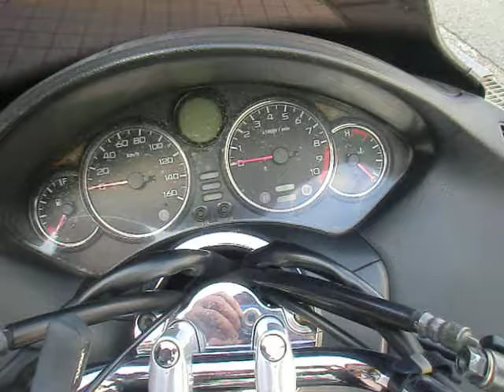ヤマハ・マジェスティ MAJESTY250